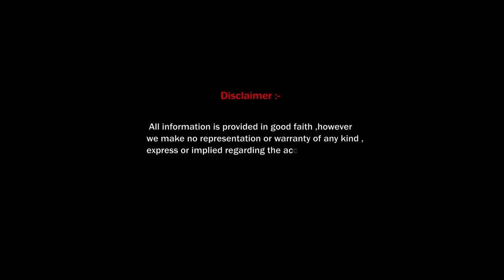“ INVESTIGATIONS OF INFERTILE COUPLE